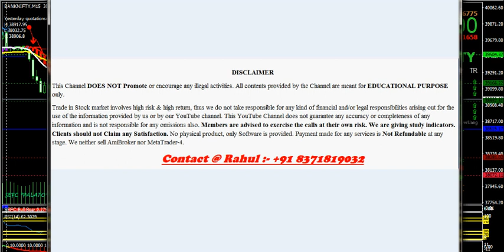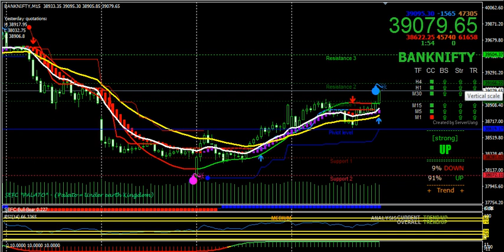Best Buy sell signal Indicators for MT4 Platform 2022 | MT4 Buy Sell Arrow Indicators | MT4 Signals